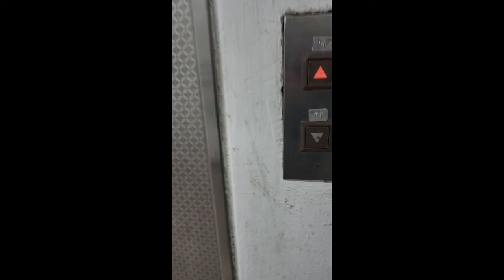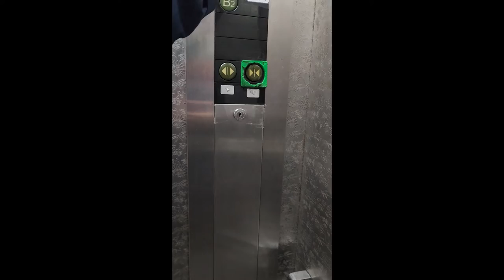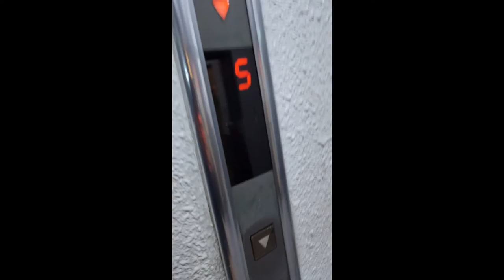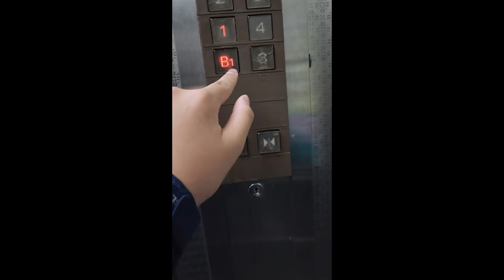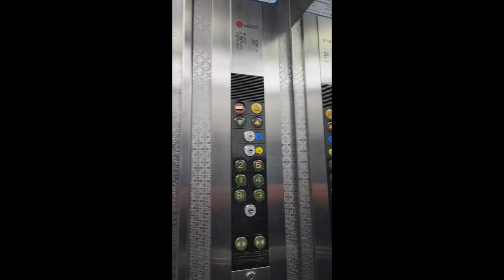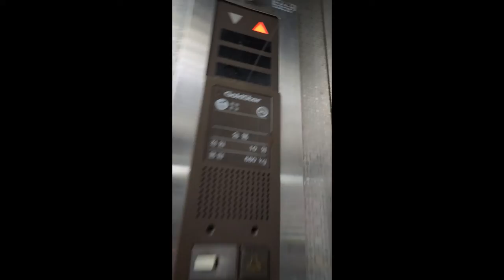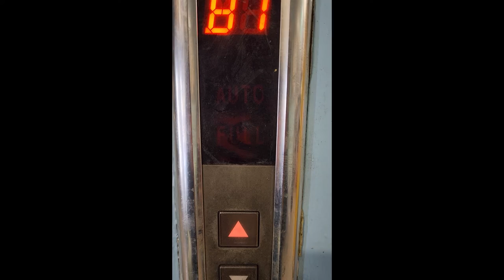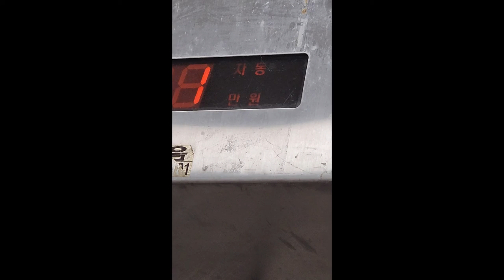[후곡 VP-L3 4대] 동심프라자, 보성상가, 문촌프라자, 태성프라자 금성기전엘리베이터,LG산전엘리베이터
완전 개초보인 송메이커 노래 만들기 채널입니다...

부적절한 댓글은 보류 상태로 바뀌오니 참고 바랍니다!

현재 보성상가 (제일승강기 삼일), 동심프라자 (OTIS 삼일), 태성프라자 (OTIS) 로 교체가 완료되었습니다.